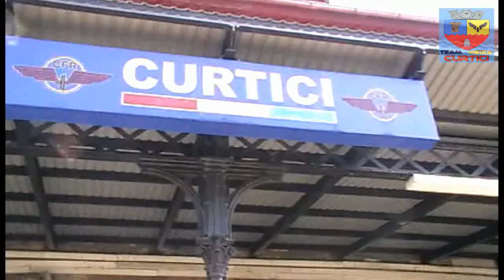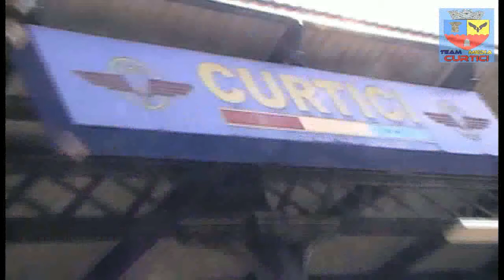Deschiderea oficiala a lucrarilor la Coridorul Feroviar IV Paneuropean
Interviu cu Eusebiu Pistru   - secretar de stat in Ministerul Transporturilor
               Nicolae AAnitei  - primarul orasului Curtici
               Iustin Cionca     - deputat in Parlamentul Romaniei
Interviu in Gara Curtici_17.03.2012